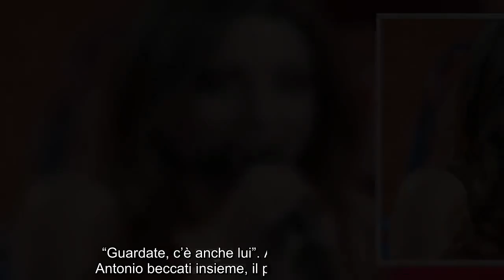“Guardate, c’è anche lui”. Angelina e il fidanzato Antonio bec.cati insieme, il primo video dopo...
“Guardate, c’è anche lui”. Angelina e il fidanzato Antonio bec.cati insieme, il primo video dopo Amici